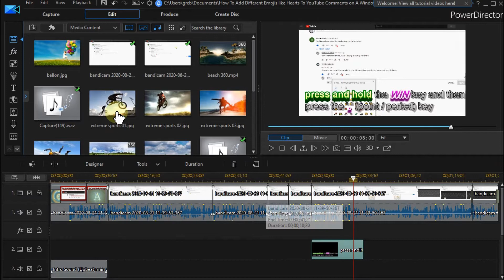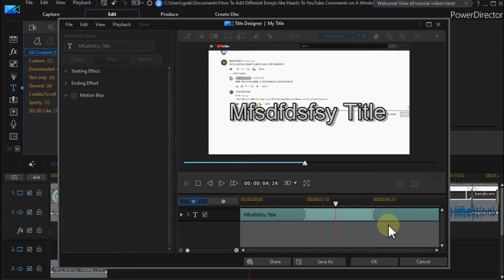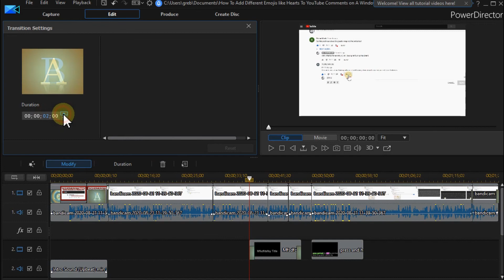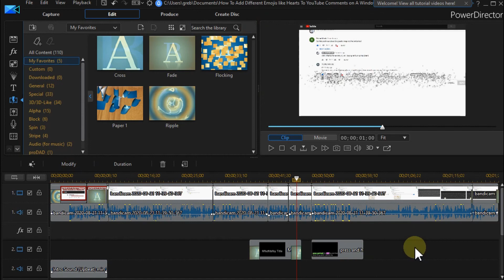How To Fade In Or Fade Out a Text Or Title in CyberLink PowerDirector?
How To Fade In Or Fade Out a Text Or Title in CyberLink PowerDirector? fade-in or fade-out a part of the video is easy, but how is it with text. There's a special menu to edit and configure titles and text, but there's no normal (standard) fade-in or fade-out to find. So what to do?

Get more information about Cyberlink Powerdirector on Amazon with this